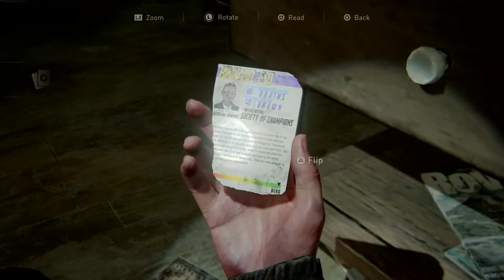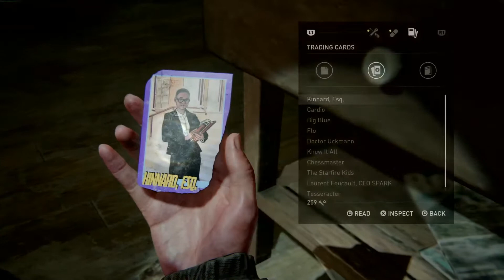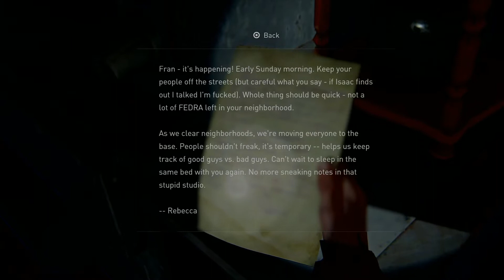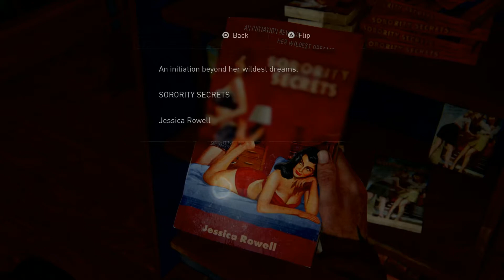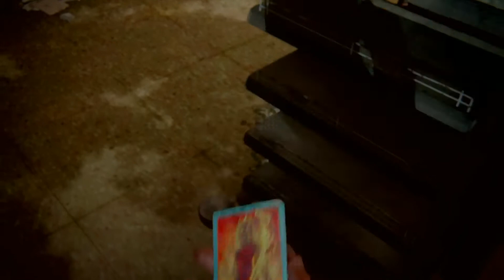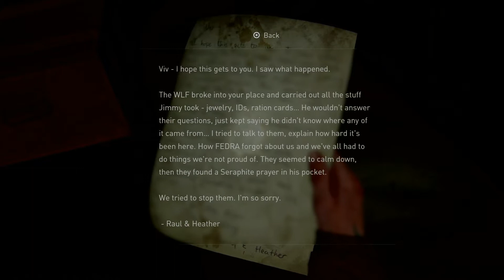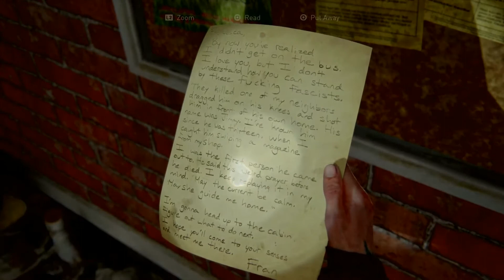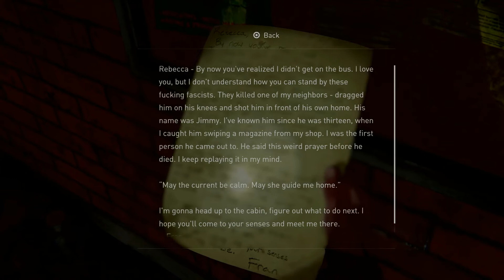The Last of Us Part II #5 - Feel her Love!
Hey o/
This video is just story continuation xD
was at this point getting abit impatient xD lol but I am really loving this game.
I am doing more as soon as I can and cant wait to see where this story takes us.

I am really enjoying this lets play and hope everyone else is as well and as always, Buh Bye o/